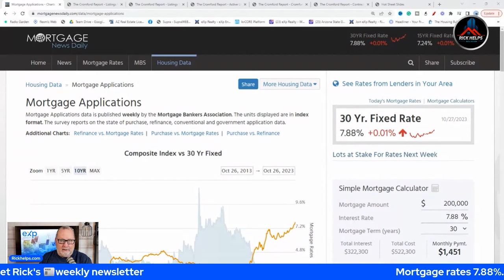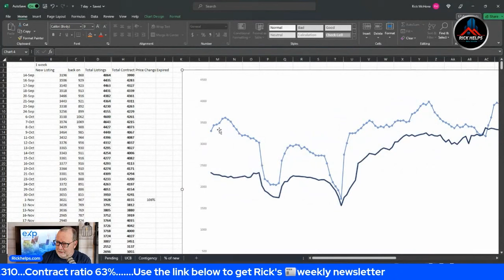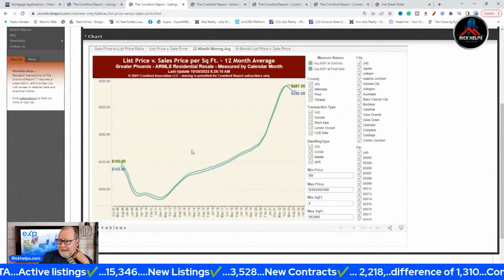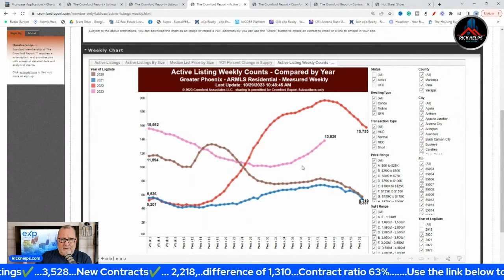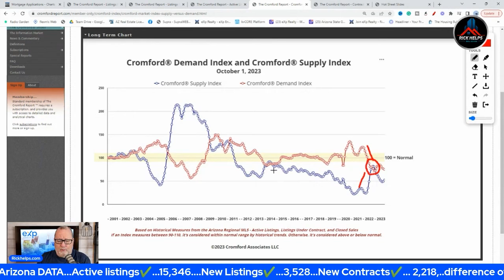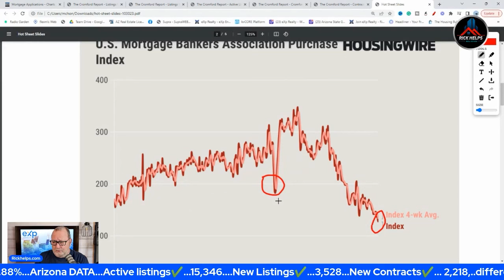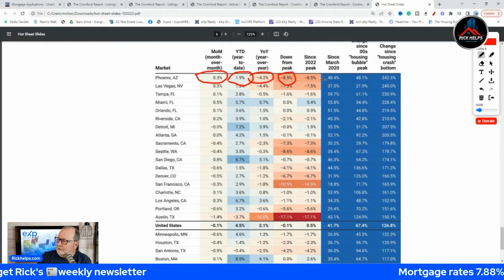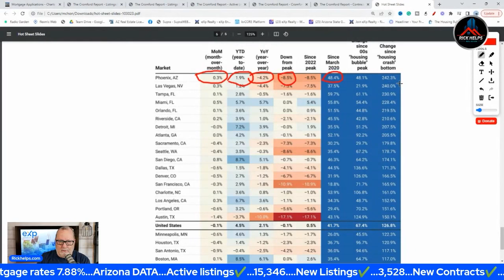The Dip Has Begun... | Arizona Market Update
Are you PRICED RIGHT?

Setting the listing price correctly from the beginning is crucial in a softening market. Are you priced right?

Hi, I'm Rick McHone a realtor in the greater Phoenix, Arizona area.
I have lived here over 27 years now and love to help provide information for either sellers or buyers to help them make a decision about their next move.
Whether you live in the Phoenix market or are just trying to learn more about Arizona real estate I think you will enjoy my channel.